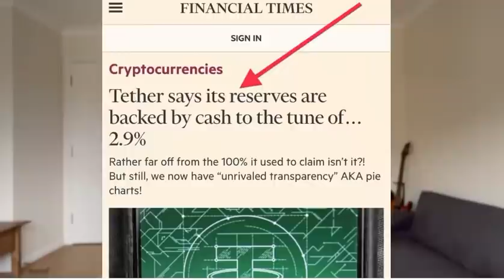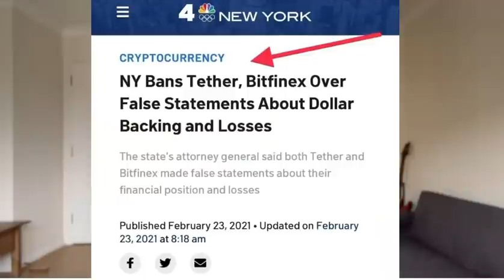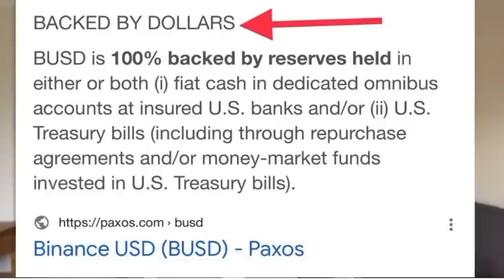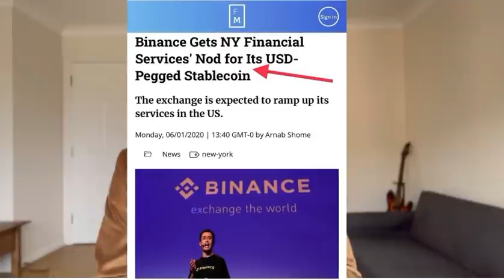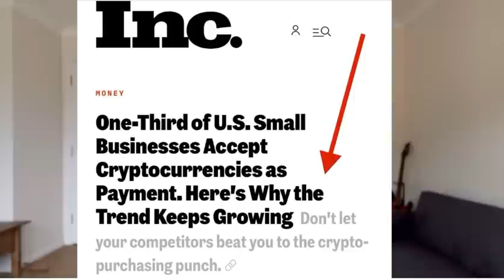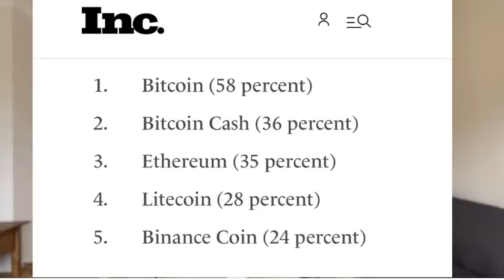Naira Crash: BUSD Is a Safer Alternative To US Dollars Than USDT